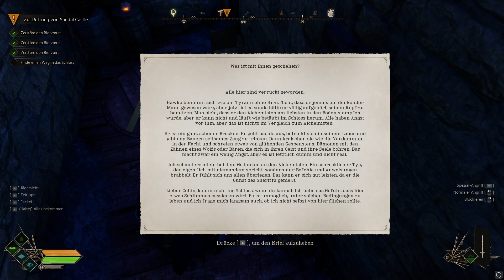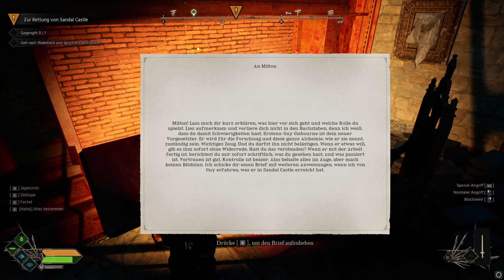Let's Play Robin Hood - Sherwood Builders #43 - Sandal Castle gehört uns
Spiel:
Robin Hood - Sherwood Builders is an action-adventure RPG with base-building elements, where you take on the role of a classic hero who stands up to the tyranny and injustice that haunts Sherwood. Fight, craft, steal, and of course help the local people grow and prosper.